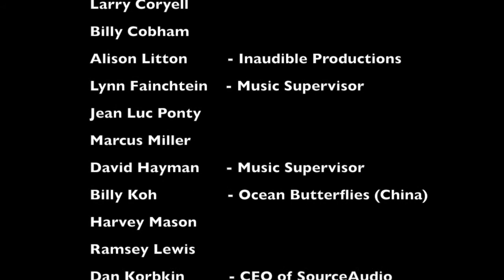ExpandMusic with Noel Webb feat. Electric Violinist Noel Webb interviewed by Barry Jackson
This video is about electric violinist Noel Webb interviewed on ExpandMusic with Noel Webb by associate Barry Jackson, music by electric violinist Noel Webb